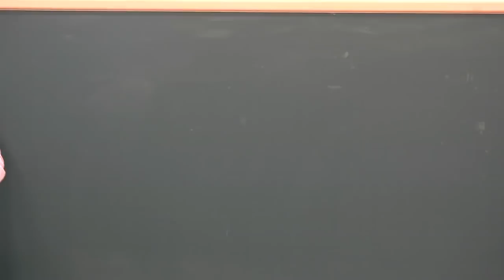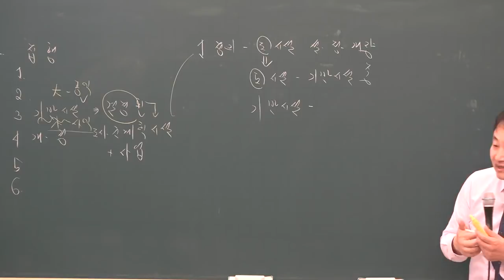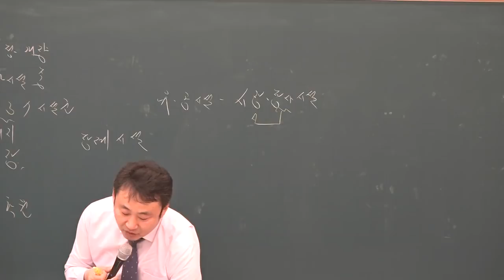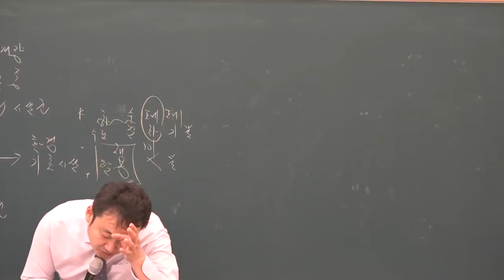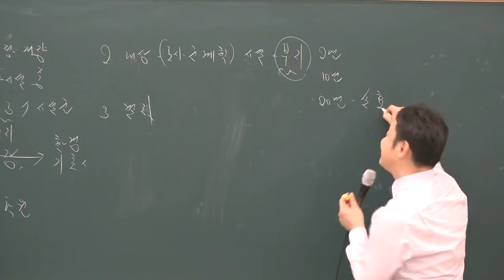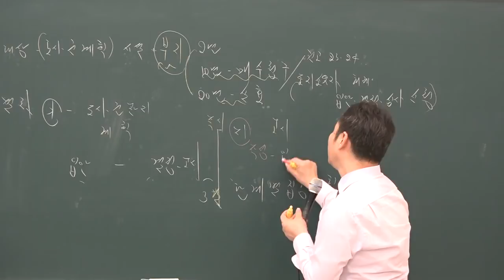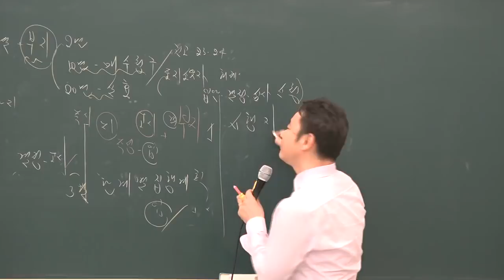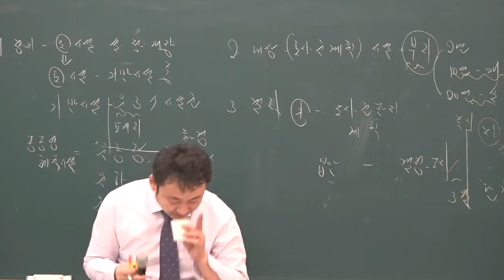[공전무] 2019년 공인중개사 부동산공법 고급이론 3-14